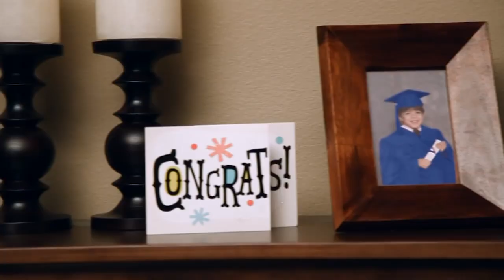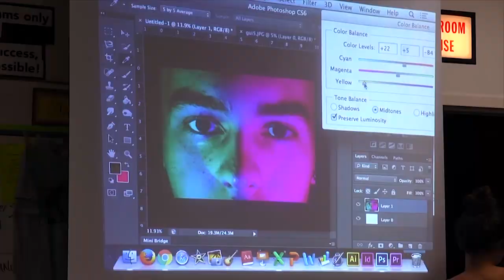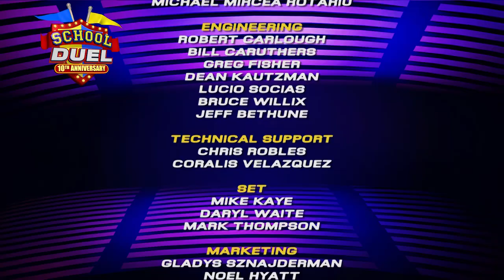School Duel 2020- Gm 4 North Broward Prep vs. Atlantic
Local students match wits as North Broward Preparatory School plays Atlantic High in a first round game of S. Fla's high school TV quiz show.  Hosted by Lisa Lee.  2/13/20